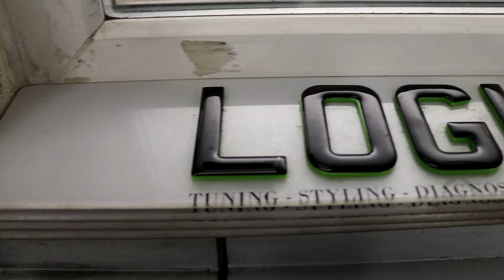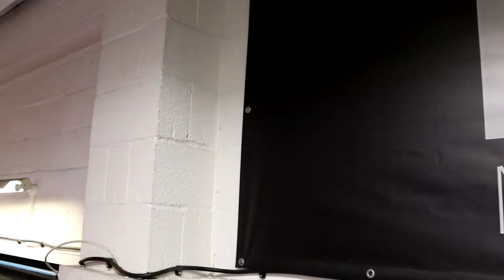Logic Motorsport workshop - fiesta fun!!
We do everything for the Fiesta ST180

We also offer everything from brakes & suspension to body styling kits and trims
Logic is the go to place of you want to look better - and go faster !!
Simply PM our team the required information below to receive a free price/power quotation now!
Name:
Reg Plate:
Make/Model:
Contact Detail: